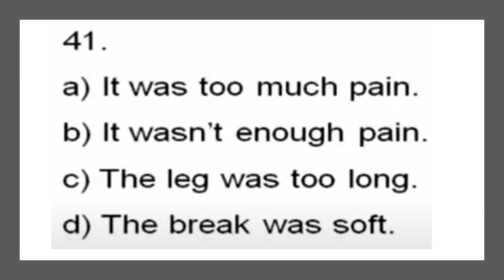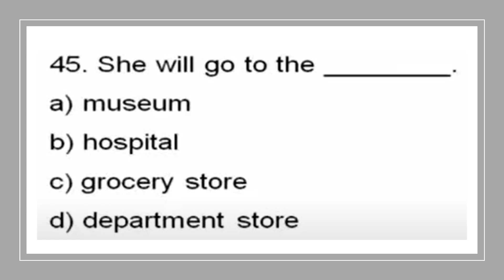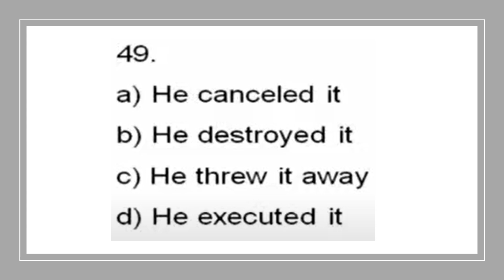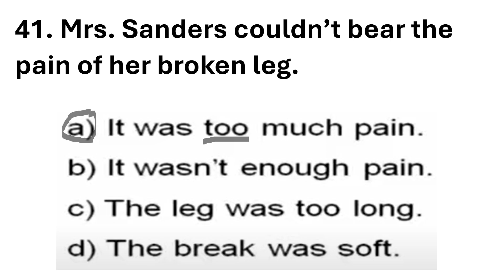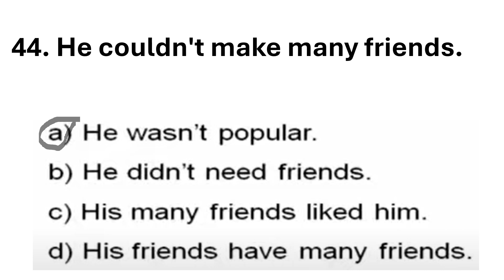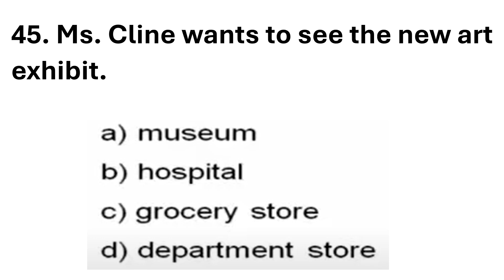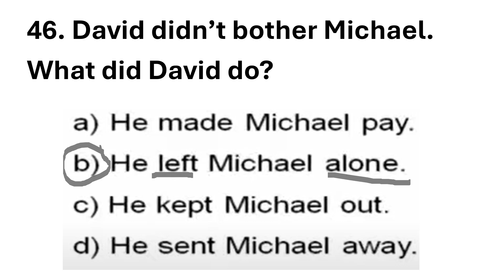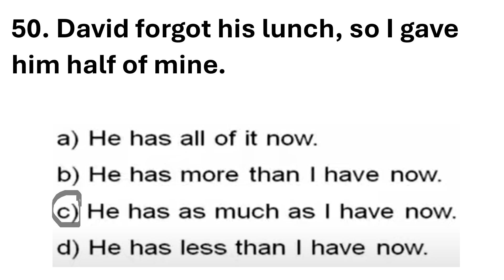🎧✔ LISTENING QUESTIONS!!!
🔉👉 Más y más preguntas de comprensión auditiva. Si no se escucha claramente, no te preocupes, después de la mitad del video te escribo las preguntas, doy la respuesta y explico porqué.